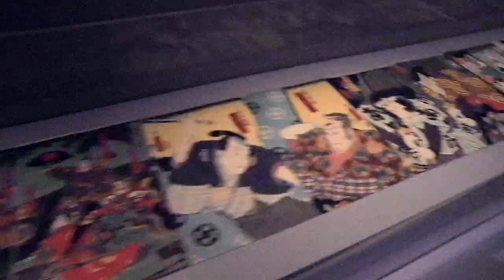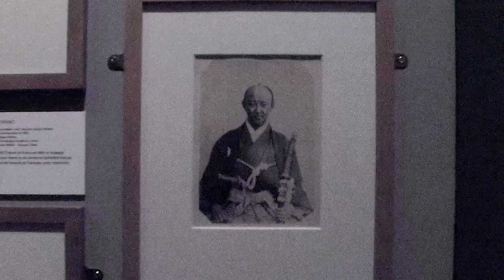À l'aube du japonisme, Maison de la culture du Japon - Paris janvier 2018